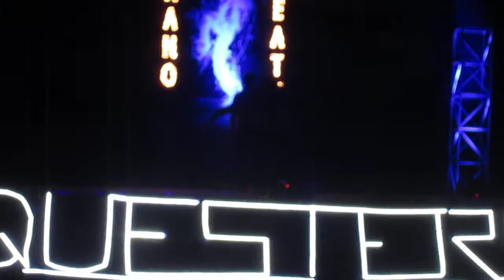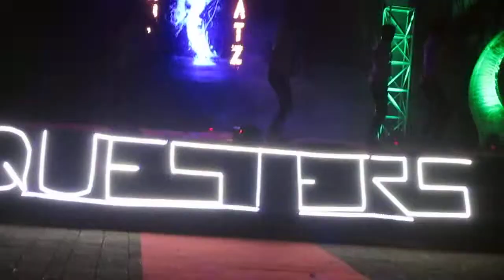Group Dance | Eng and Hindi mix | 1st place | Traditional and western mix | Vande Mataram | Nitesh H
Group Dance | English and Hindi mix | 1st place | English and Hindi Remix

You guys can refer these steps to our events and functions in group.

NITESH HIREMATH BELGAUM

Songs : Vande mataram, English songs, Barfi movie songs, Hindi Songs.

New to my channel, enjoy the versatile dance steps, Entertainment and Dance Education channel.